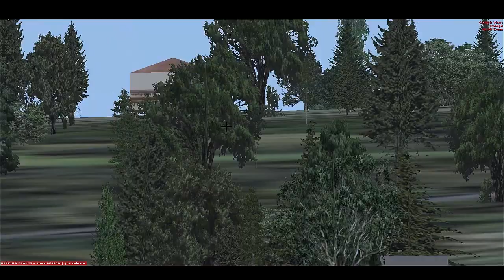FSX CEO 5Daddy Landing 747-800